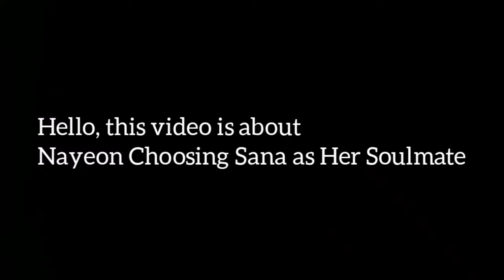NAYEON Choosing SANA As Her Soulmate //TTTSoulmateHouseep.4